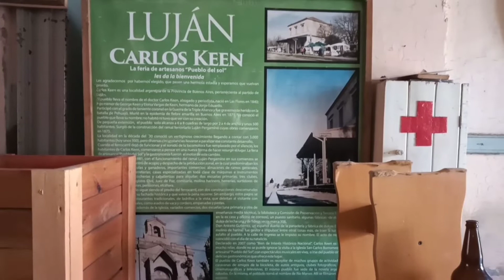CARLOS KEEN, la visita imperdible de los fines de semana en el partido de LUJÁN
Un ramal clausurado en 1992, imprescindible de la LINEA MITRE, que une LUJÁN con VAGUÉS y desde ahi con PERGAMINO.
La estación CARLOS KEEN, ubicada en el partido de LUJÁN, en la localidad del mismo nombre de la parada, se encuentra a 10 km de la ciudad de Luján y a 7 km del pueblo de VILLA RUIZ, en una zona de ministurismo gastronómico muy concurrido, en especial los domingos.
La estación y todo el predio se encuentra en muy buenas condiciones y es el centro de encuentro de las actividades turísticas de los fines de semana.
La misma es intermedia entre las estaciones  LUJÁN y AZCUENAGA.